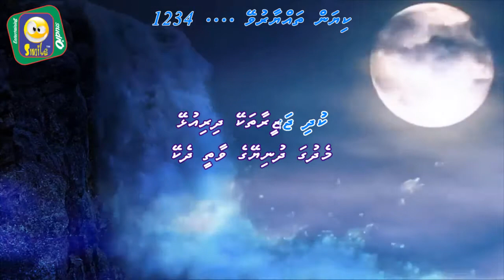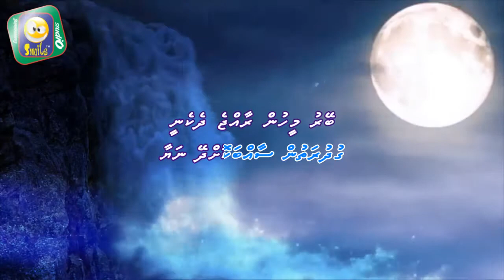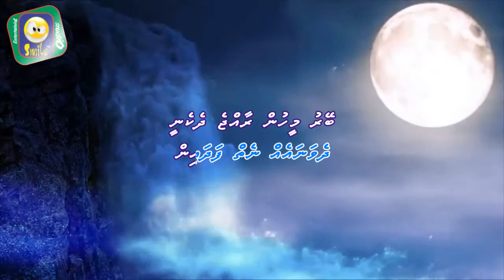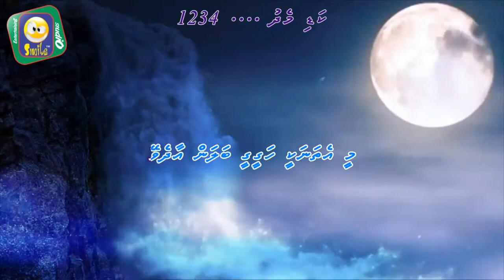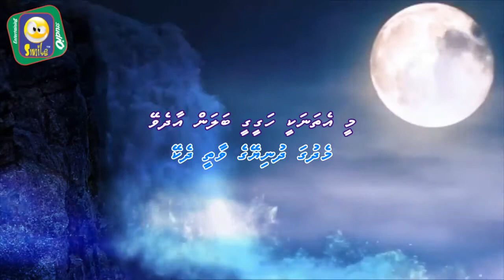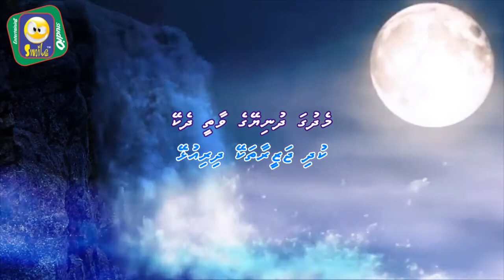Kudhi Jazeera Full (M - SOLO) Smile Karaokke